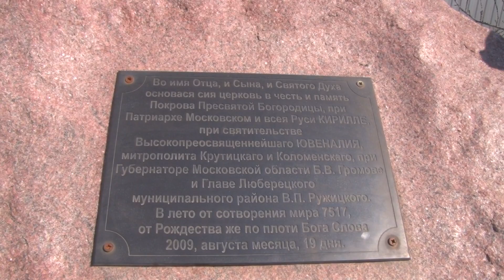Новая Некрасовка. В преддверии Пасхи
На территории новой Некрасовки (Люберецкие поля) состоялся обряд освящения куличей у закладного камня будущего храма на пересечении пр-та Защитников Москвы и Покровской улицы